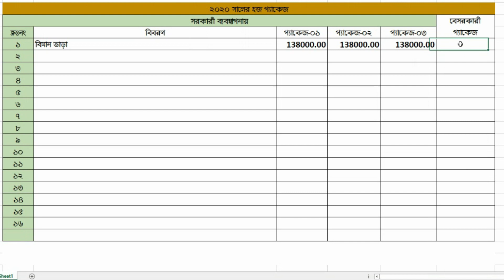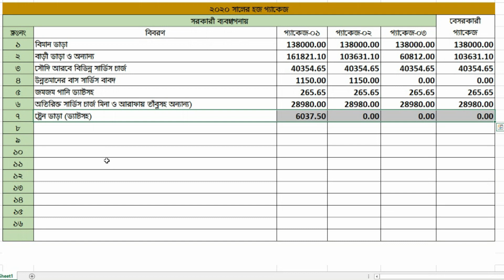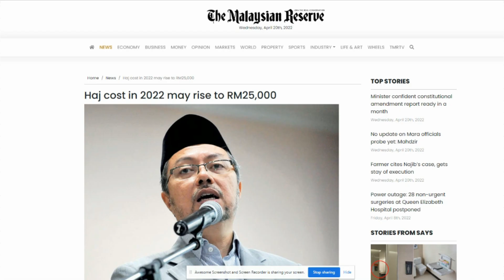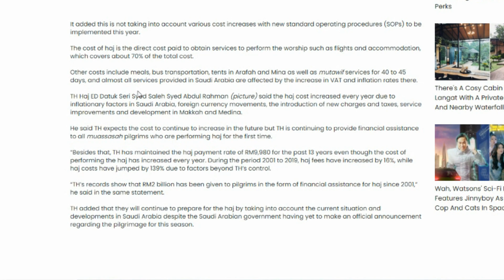২০২২ সালের হজ প্যাকেজ কত হচ্ছে? Hajj cost from Bangladesh 2022.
২০২২ সালের  হজ প্যাকেজ  কত হচ্ছে? Hajj cost from bangladesh 2022. @BahokTV

hajj 2022 #2022 হজ ২০২২ hajj 2022 news update today bangladesh হজ ২০২২। hajj 2022 news hajj 2022 news update today hajj cost from bangladesh 2022 #২০২২ সালের হজ আপডেট #২০২২ সালে হজ hajj #2022 সালে হজে গমন hajj news 2022 bangladesh বাংলাদেশের হজ ২০২২ হজ ২০২২ সংবাদ হজ ২০২২ haj 2022 hajj pakage rate bd hajj pakage rate

বন্ধুগণ, বাংলাদেশ hajj cost ২০২২ কত নির্ধারণ হচ্ছে তারই একটি তুলনামূলক ধারণা আপনাদের সামনে উপস্থাপন করা এই ভিডিওর মূল্য বিষয়। আশাকরি পুরো ভিডিওর সঙ্গে থাকবেন এবং ভিডিওটি বেশী বেশী শেয়ার করে সবাইকে তথ্য জানানোর সুযোগ তৈরী করবেন।

hajj 2022,
2022 হজ ২০২২,
hajj 2022 news update today bangladesh,
হজ ২০২২। hajj 2022 news,
hajj 2022 news update today,
hajj cost from bangladesh 2022,
২০২২ সালের হজ আপডেট,
২০২২ সালে হজ,
২০২২ সালে হজে গমন,
hajj news 2022 bangladesh,
বাংলাদেশের হজ ২০২২,
হজ ২০২২ সংবাদ,
হজ ২০২২,
hajj pakage rate,
bd hajj pakage rate,
hajj 2022 news,
হজ ২০২২। sintu dot com,
umrah hajj package 2022 bangladesh,
hajj 2022,
hajj bangladesh,
hajj registration 2022 bangladesh,
bangladesh,
umrah cost from bangladesh,
hajj 2022 bangladesh,
bangladesh news,
latest bangladesh news,
bangladeshi news,
top bangladeshi news,
hajj 2022 live,hajj bangla,
২০২২ সালের  হজ প্যাকেজ  কত হচ্ছে,
haj 2022,
হজ্জ,
হজ ২০২২,
হজ,
hojj, hajj 2022, 2022 হজ ২০২২,
২০২২ সালে হজে গমন,
latest bangla news,
২০২২ সালে হজ, hajj 2022 news,
হজ্জ ২০২২,
islam,
latest bangladesh news,
হজ ও ওমরাহ মন্ত্রণালয়, হজ ২০২২ সংবাদ,
তীর্থ যাত্রা,
saudi arabia,
top bangladeshi news,
হজ বাংলাদেশ ২০২২,
বাংলাদেশের হজ ২০২২,
বাংলাদেশে কারা হজ্বে যাচ্ছেন ২০২২,
হজযাত্রী নির্ধারণ,
২০২২ সালের হজ আপডেট,
হজ ২০২২ আপডেট নিউজ বাংলাদেশ,
হজ নিয়ে সিদ্ধান্ত দ্রুত জানাতে বাংলাদেশ প্রস্তুত,
bd muslim,
bd muslim fest,
bangla news,
bangladeshi news,
latest bangladeshi news,
airlines ticket,
haj,
haj calendar 2022,
haj package 2022,
bangladesh hajj management portal,
standard hajj package 2022,
hajj flights to begin,
হজ ২০২২। বাংলাদেশ হতে কতজন হজে যাচ্ছেন?
কোটা কত?,
hajj gov bd,
২০২২ সালের হজে কারা যেতে পারবেন বাংলাদেশ থেকে,
হজ ২০২২ কোটা দ্বিপাক্ষিক হজ চুক্তির মাধ্যমে নির্ধারিত হবে।
hadj,
আনুষ্ঠানিকভাবে হজ 2022 ঘোষণা।
hajj 2022 final decision done আলহামদুলিল্লাহ।,
news update today bangladesh হজ সিদ্ধান্ত ২০২২।
রাজকীয় সৌদি সরকারের গুরুত্বপূর্ণ মতামত।,
হজ ২০২২। হজ ২০২২,
হজ 2022। hajj,
হজ্জ ও উমরাহ, হজ্ব সিদ্ধান্ত ২০২২,
সৌদি আরবের খবর,
ধর্ম মন্ত্রণালয়,
বাংলাদেশী হাজী,
মদীনার খবর,
হজ ২০২২ বাংলাদেশ। সরকারী বেসরকারী প্যাকেজ কত?,
hajj pakage rate,
hajj pakage rate 2022,
২০২২ সালে হজ্জ্ব করতে,
কত টাকা লাগবে, হজ্জ্ব করতে কত টাকা লাগবে,
হজ্জ্ব করতে কত টাকা,
hajj 2022 packages, current news,
hajj news,
হজ্জ ২০২২ আপডেট বাংলাদেশ,
হজ্জ ২০২২ আপডেট
hajj 2022,
hajj 2022 bangladesh,
hajj 2022 live,
hajj 2022 walking,
hajj 2022 saudi arabia,
hajj 2022 rules,
hajj 2022 bangladesh,
hajj 2022 age limit,
hajj 2022 application,
hajj 2022 age limit bangladesh,
hajj 2022 application date,
hajj 2022 application date bangladesh,
hajj 2022 lottery,
hajj 2022 latest news,
hajj 2022 last date,
hajj 2022 last date to apply,
hajj 2022 latest news today,
hajj 2022 latest news from saudi arabia,

hajj 2022 application form,
hajj 2022 apply,
hajj 2022 application bangladesh,
hajj 2022 announcement,
age limit for hajj 2022,
apply for hajj 2022,
application for hajj 2022,
how to apply for hajj 2022 from bangladesh,
latest news about hajj 2022,
hajj application 2022 bangladesh,
hajj 2022 bangladesh to saudi arabia,
hajj package 2022 bangladesh,
umrah package 2022 bangladesh,
by walk hajj 2022,
how to book hajj 2022,
hajj ka form kaise bhare 2022,
omra hajj package bd 2022,
hajj 2022 cost in bangladesh,
hajj 2022 conditions,
haj 2022 circular,
haj committee 2022,
 hajj total cost 2022,
cost of hajj 2022 from bangladesh,
hajj 2022 dates bangladesh,
hajj 2022 duration,
hajj 2022 details,
hajj 2022 registration date,
hajj 2022 form date bangladesh,
documents required for hajj 2022,
hajj news 2022,
next year hajj 2022,
hajj new update 2022,
hajj notification 2022,
hajj 2022 online registration,
hajj 2022 online form date,
hajj 2022 over 65,
hajj 2022 ottawa,
hajj 2022 online application date,
20223 hajj online application,
how to apply for hajj 2022 online,
hajj online registration 2022,